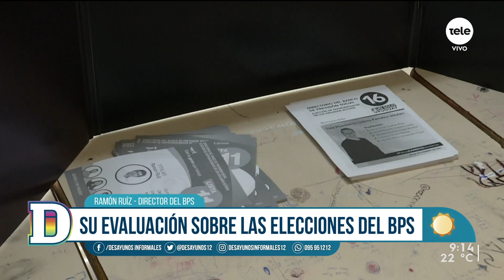Ramón Ruíz: "Si hubiésemos hecho la plancha no hubiésemos tenido 161 mil votos más que en el 2016"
Ramón Ruíz resultó reelecto como director del Banco de Previsión Social en representación de los trabajadores en unas elecciones que estuvieron marcadas por la postulación de candidatos de Un Solo Uruguay en los tres órdenes. El director aumentó la cantidad de votos que había recibido en 2016 y planteó una cobertura mayor de la seguridad social y distinta al enfoque propuesto por la Comisión de Expertos impulsada por el Poder Ejecutivo.